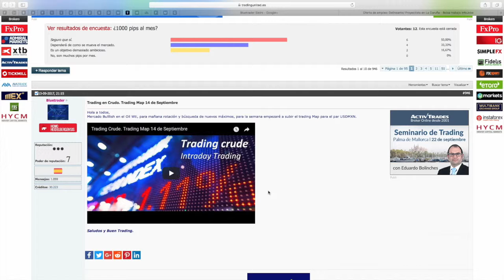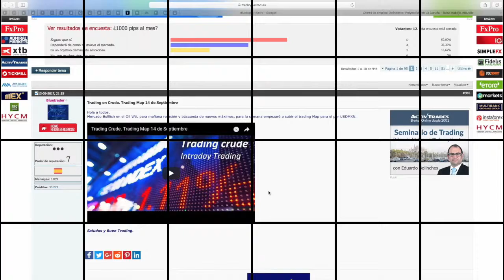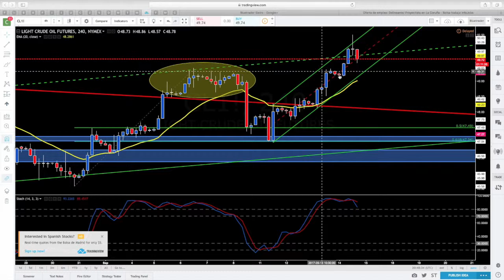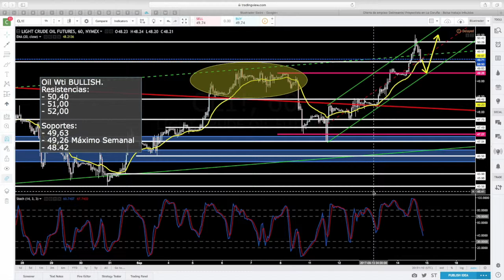Trading Crude. Trading Map 15 de Septiembre